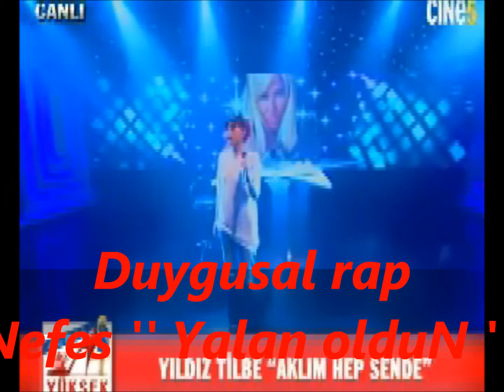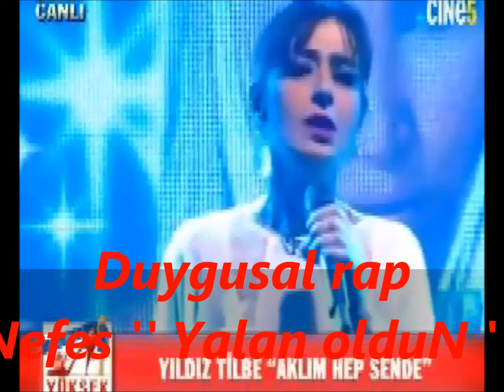Nefes Arabesk Rap '' yalaN olduN '' { 2012 } YENiiii Faceyi Sallayan Duygusal Rap